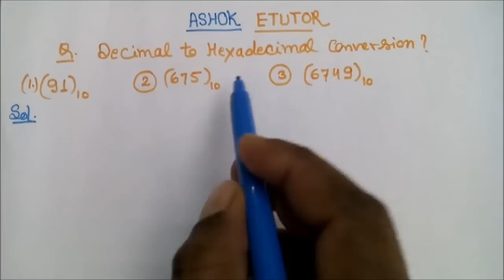Decimal to Hexadecimal Conversion in hindi - Number System Conversion Video -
In This Video i will explain and show the how to convert decimal number to Hexadecimal Number, So Please watch this video and Learn to Conversion method of Decimal to Hexadecimal Number conversion System -